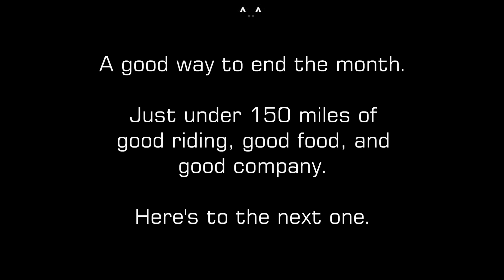BC & S RE Group - 2024 - Drifter to Church Stoke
Bank holiday Sunday - so it's off for the day on the Drifter.